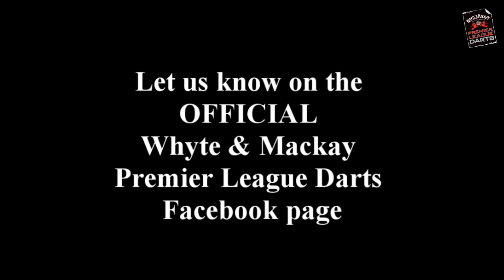Whyte & Mackay 9 Dart Challenge - Ronnie Baxter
Whyte & Mackay 9 Dart Challenge - The Rocket.  Ronnie Baxter steps up to the Oche to throw his 9 Darts.  Can you beat Ronnie's score?  Let us know on the OFFICIAL Whyte & Mackay Premier League Darts Facebook Footage by Stickmedia Ltd.